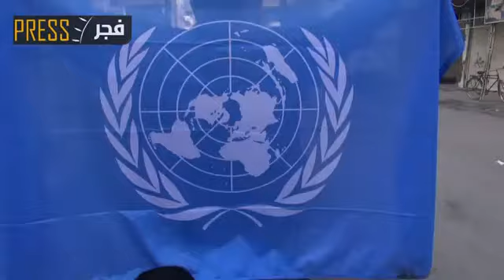24 12 أوغاريت دمشق مظاهرة أطفال روضة الأمل للمطالبة بفك الحصار عن مخيم اليرموك